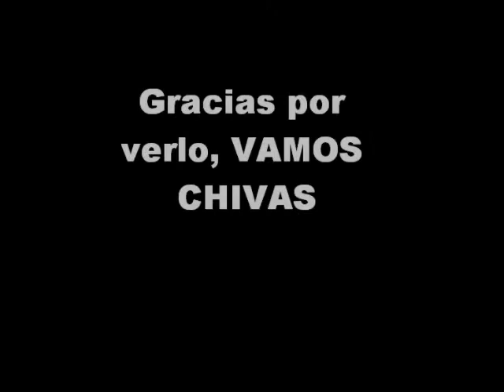Copa Libertadores 2010 - 27/07/10 Chvas vs U de chile - Semifinal Grandes Momentos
Apesar del 1-1 la aficion capitalina cumplio y apoyo al guadalajara en todo momento